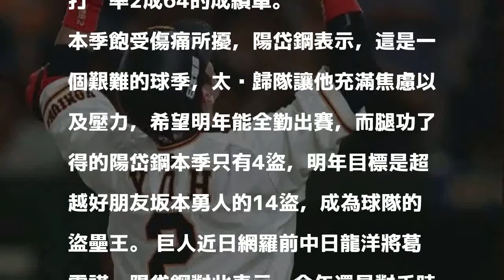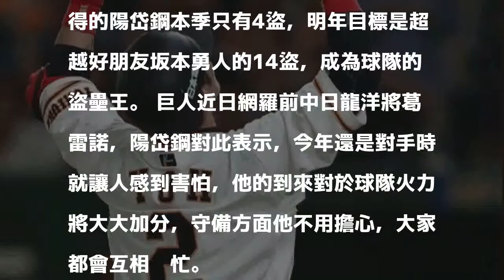日職》明年拚全勤出賽 陽岱鋼想當巨人盜壘王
陽岱鋼。（取自巨人推特）

發表評論評論如下。